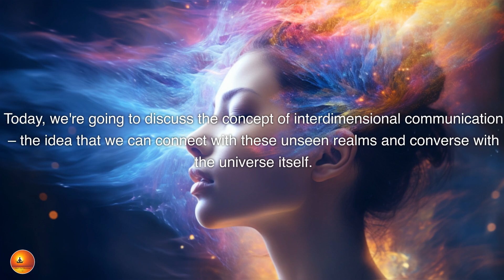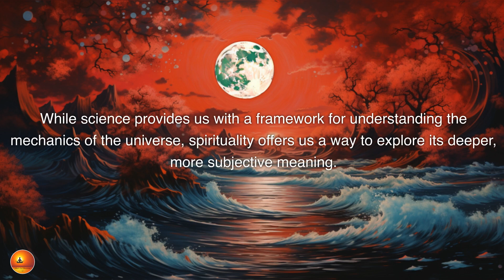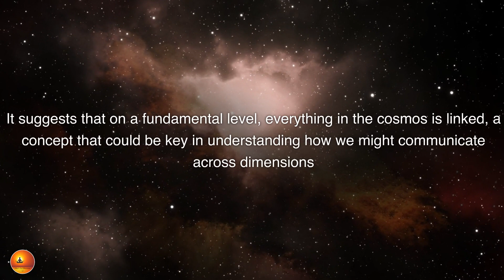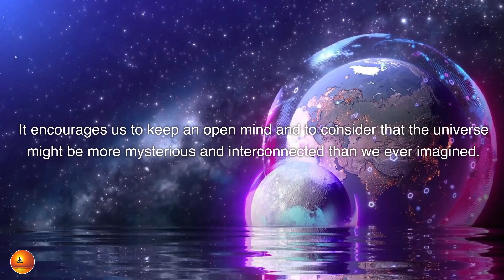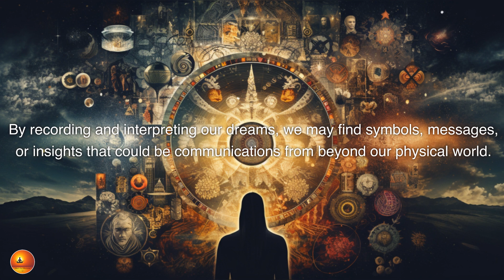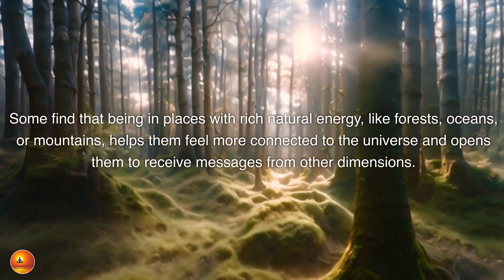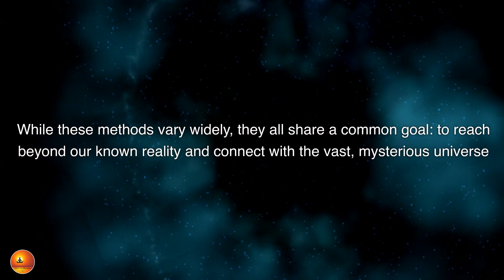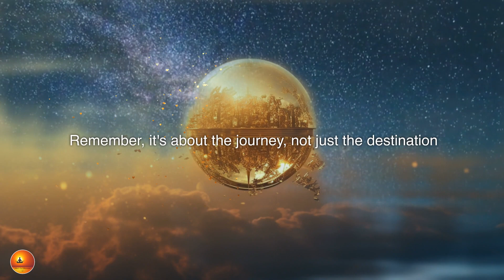Talk To The Universe Like This & Manifest Immediately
🌌 Join us in this enlightening journey as we explore the mysterious realm of Interdimensional Communication. In this video, "How to Speak with the Universe," we delve deep into the secrets of connecting with higher dimensions and the infinite wisdom they hold.

🔮 What is Interdimensional Communication?
We begin by defining what it means to communicate across dimensions, beyond the constraints of our physical world. Learn about conversing with celestial entities, spirit guides, and tapping into your higher self.

🧘‍♂️ Cultivating the Right Mindset for Cosmic Conversations
Discover how to prepare your mind and spirit for this incredible journey. We discuss the importance of meditation, aligning with nature's vibrations, and participating in sacred rituals to transcend physical boundaries.

🔭 Tools and Techniques for Reaching Higher Dimensions
Explore a variety of ancient and modern techniques including scrying, divination, pendulum dowsing, automatic writing, and channeling. Find out which tools can help you connect with the universe.

💫 Setting Intentions and Embracing the Unknown
Learn why intent and authenticity are crucial in establishing meaningful connections in higher dimensions. Hear stories of how others have gained profound insights and uncovered cosmic truths through interdimensional communication.

🌐 Experience a New Reality
Imagine a world where time and space boundaries blur, and universal wisdom is at your fingertips. We guide you on how to make this your reality through interdimensional communication.

🚀 Your Path to Interdimensional Communication
Every journey is unique. We provide tips on patience, respect, and maintaining an open mind - the essential keys to unlocking the universe's mysteries.